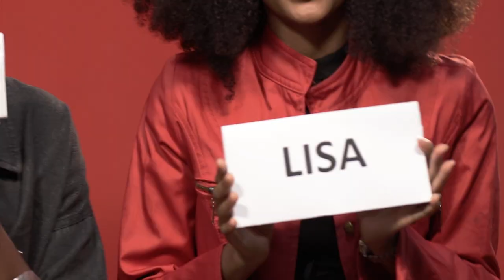Sincerely Daisy Cast Play 'Who is Most Likely To'...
Get To Know The Young Fresh Faces on SIncerelyDaisyFIlm
Follow @ella.em - Daisy
_Serahwanjiru_ - Amina